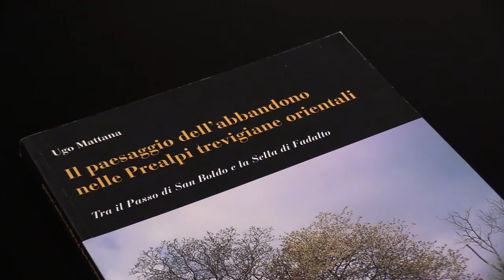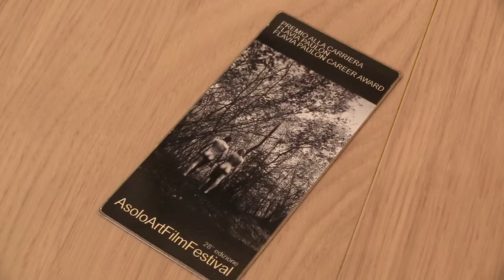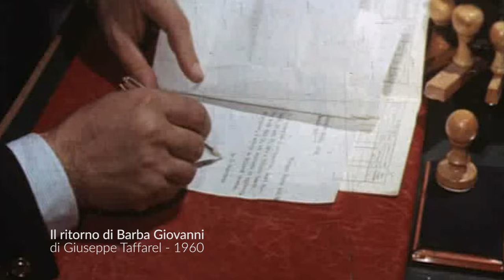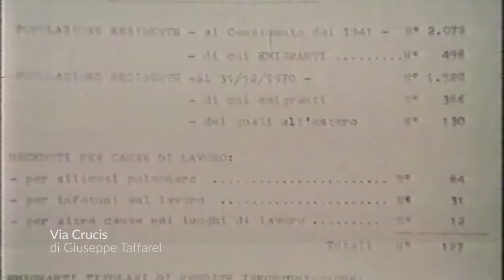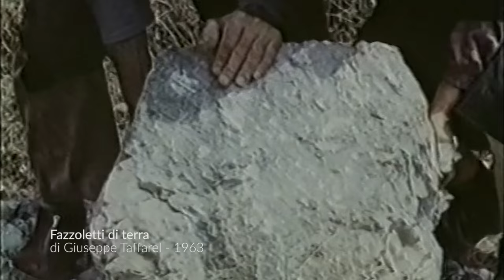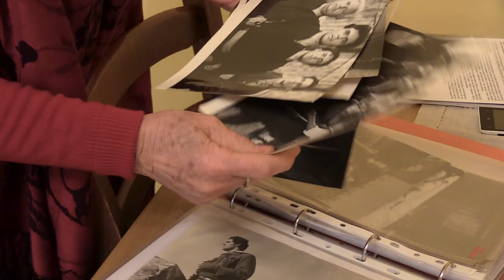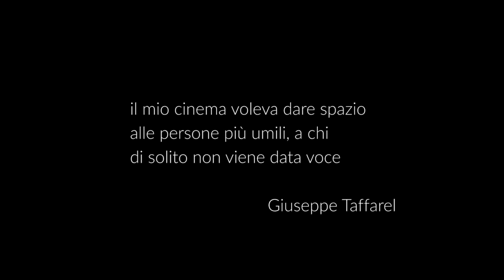Giuseppe Taffarel, il regista delle Prealpi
Questo documentario di Giovanni Carraro è un omaggio al regista Giuseppe Taffarel, attore e regista cinematografico scomparso il 9 aprile 2012. Nei suoi film neorealistici, ha voluto dare voce agli umili, trasformando la vita di persone comuni in arte poetica dell’immagine.